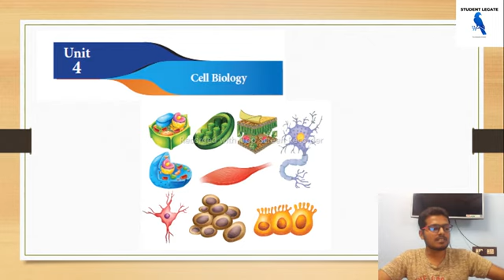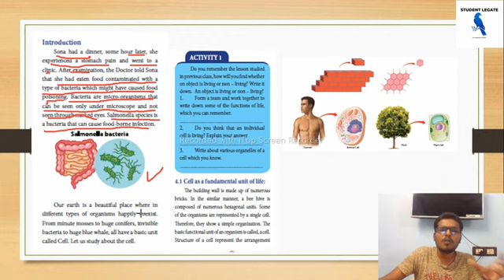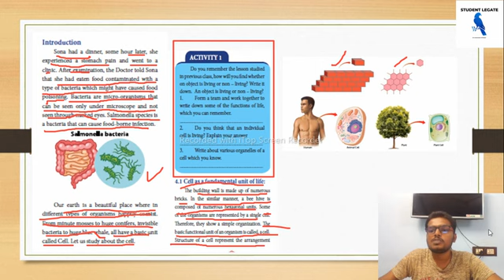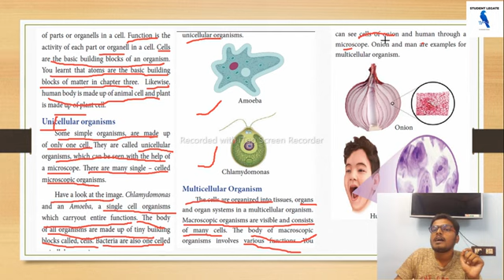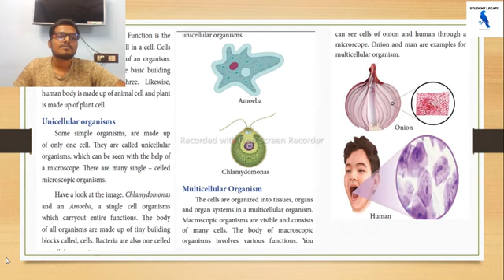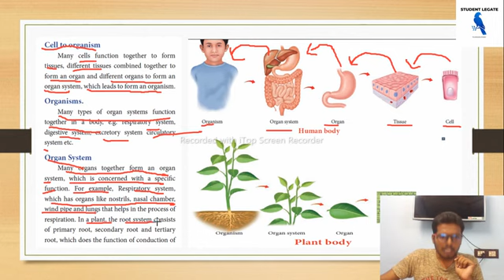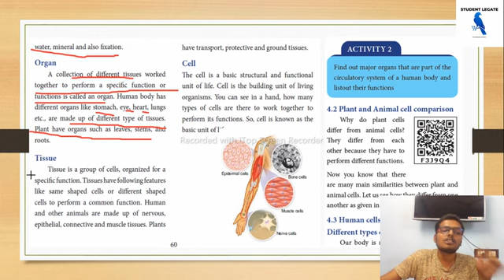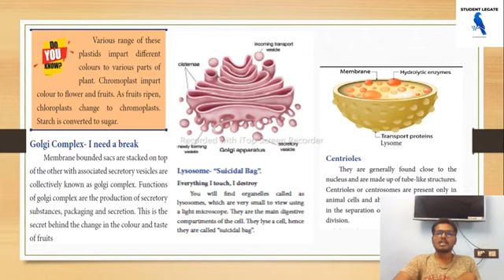Cell Biology/7th Std term2/Science Unit4/Lesson discussion part1/Rajasivanesh/student legate/tnpsc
Scientific Knowledge and Scientific temper - Power of Reasoning - Rote Learning Vs Conceptual Learning - Science as a tool to understand the past, present and future
Nature of Universe - General Scientific Laws – Mechanics - Properties of Matter, Force, Motion and Energy - Everyday application of the basic principles of Mechanics, Electricity and Magnetism, Light, Sound, Heat, Nuclear Physics, Laser, Electronics and Communications
Elements and Compounds, Acids, Bases, Salts, Petroleum Products, Fertilizers, Pesticides
Main concepts of Life Science, Classification of Living Organisms, Evolution, Genetics, Physiology, Nutrition, Health and Hygiene, Human diseases